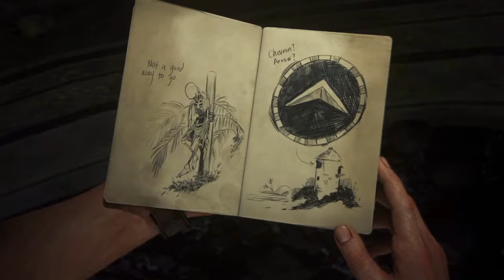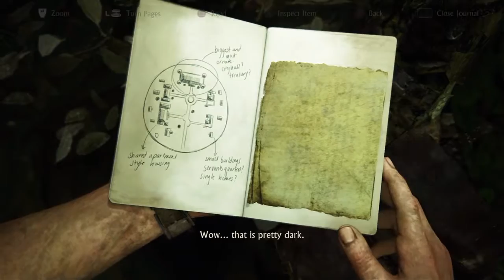Uncharted 4: A Thief's End | Part 11 | BELL TOWER CLIMB!!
I survive a crazy fall from the top of the bell tower!!